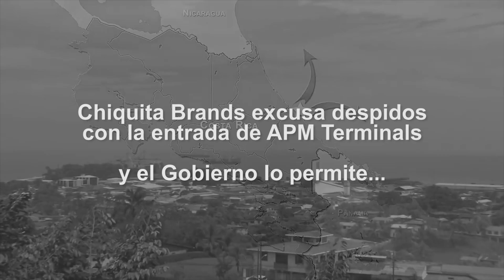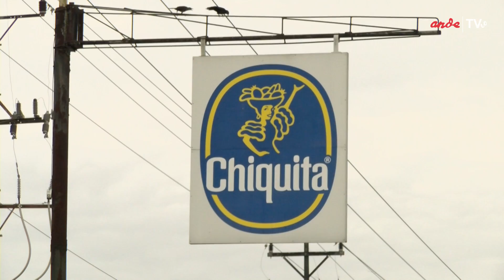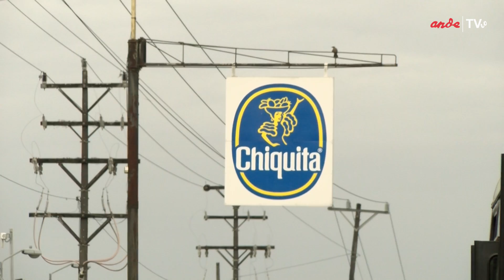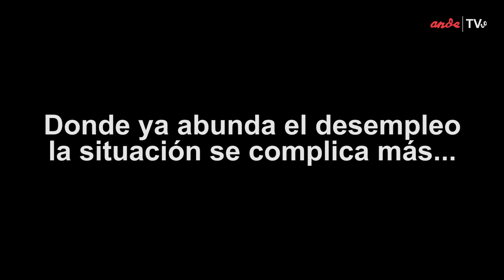LIMÓN EN TRANSICIÓN AL CAOS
• Limón ha luchado durante años por salir adelante, aún con los altos índices de pobreza y delicuencia.

• Según Carlos Alvarado, se está en una transición de mejora, sin embargo, nosotros decidimos llamarlo

Conozca la historia de estas personas luchadoras en el siguiente reportaje.